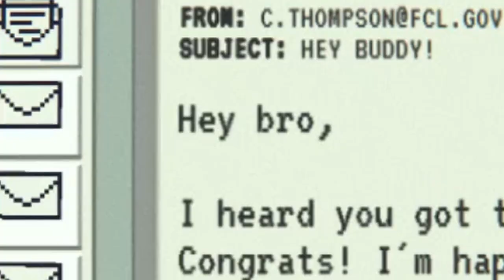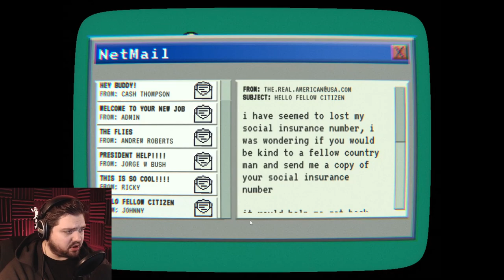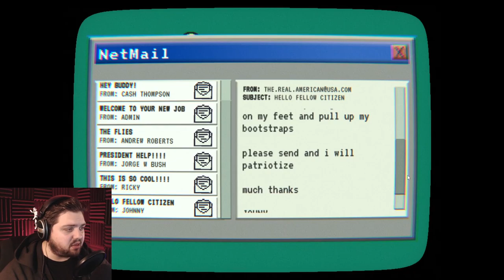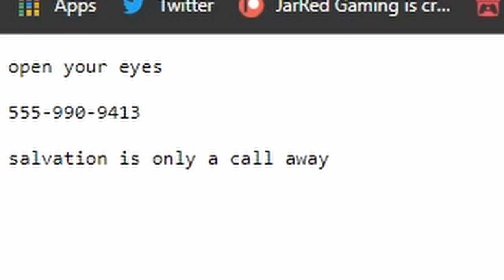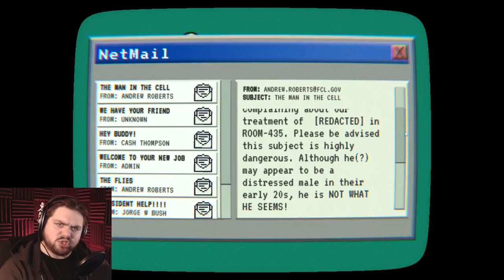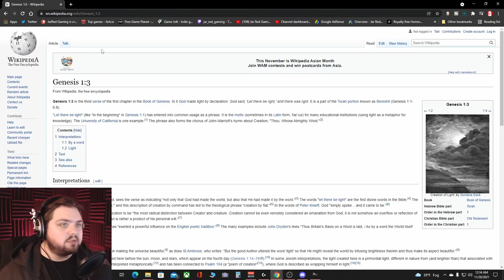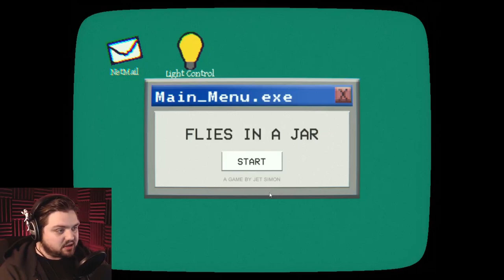Flies In A Jar | INDIE HORROR GAME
Welcome back to Jar Red Gaming! In this video we will be checking out Flies In A Jar.

About the game:
It is 2007. You are a security guard at the mysterious agency 'the FCL'. It's your first night on the job. What will you uncover? At what cost? Look through CCTV cameras and sift through emails to find out.